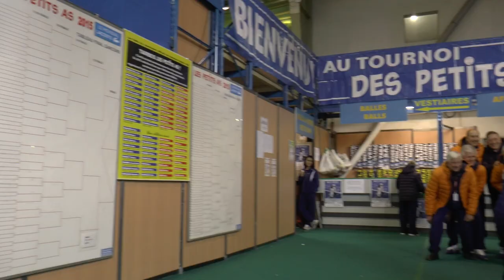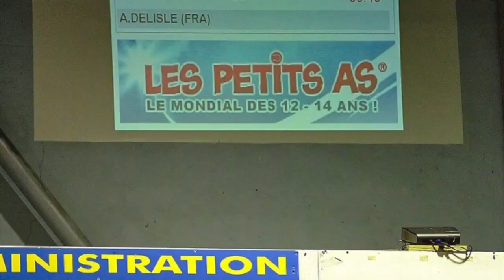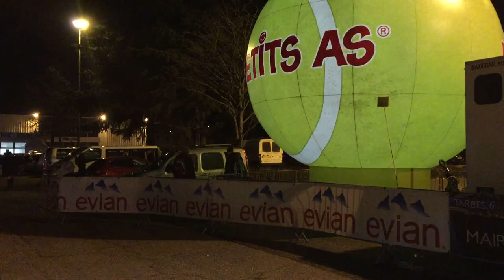Petits As - Tarbes - Jan 2015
Alexis à Tarbes pour les Petits As 2015